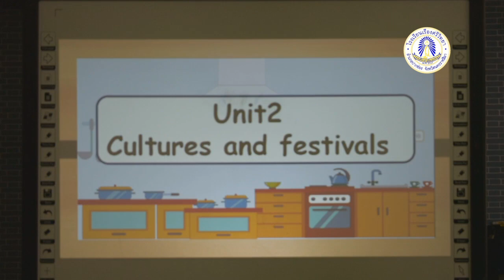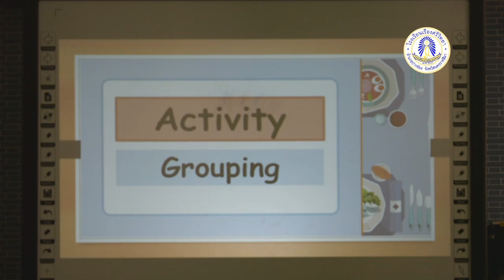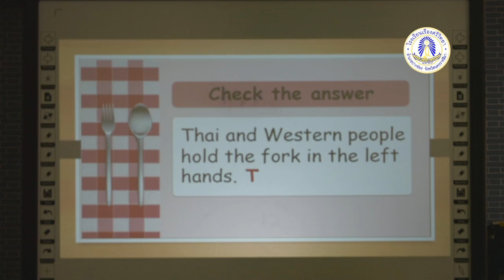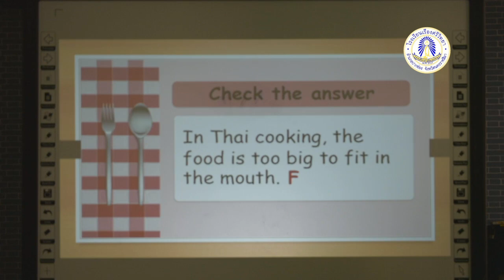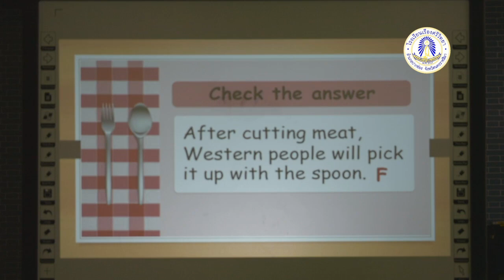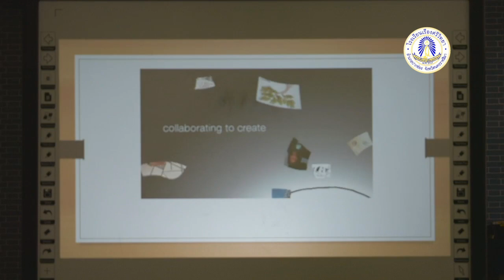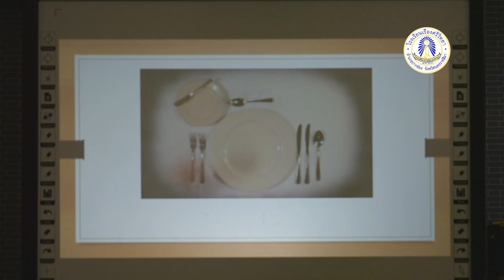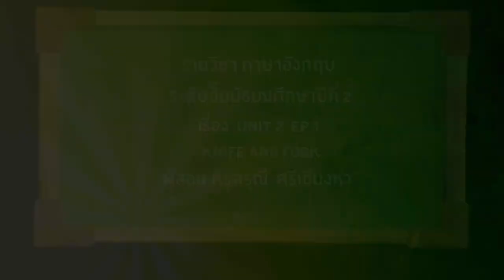Eng M2 Unit2 Ep1